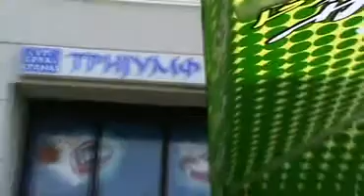na prvoj jutarnjoj u Derventi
kafa